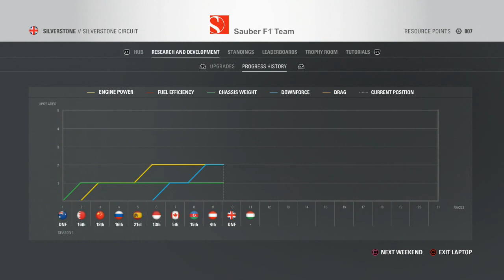F1 2016 Career Part 10 British Grand Prix